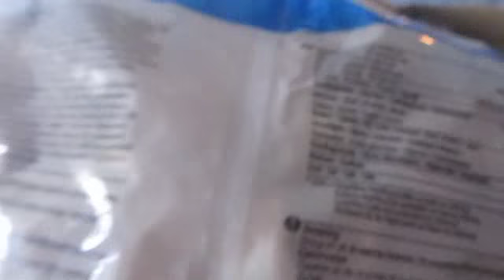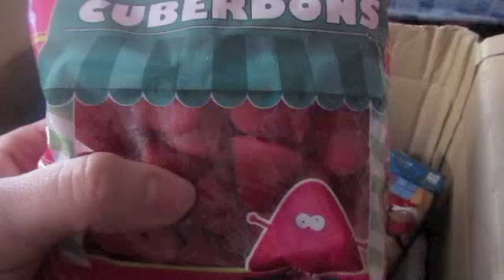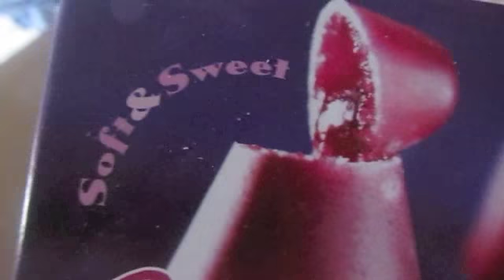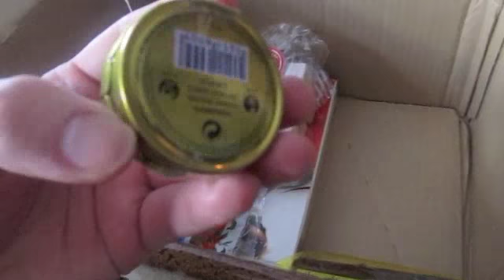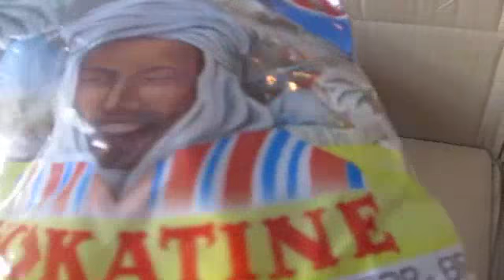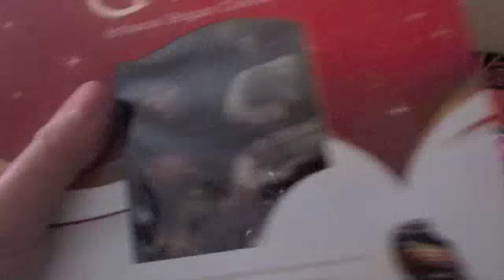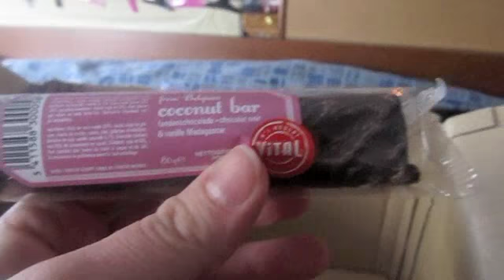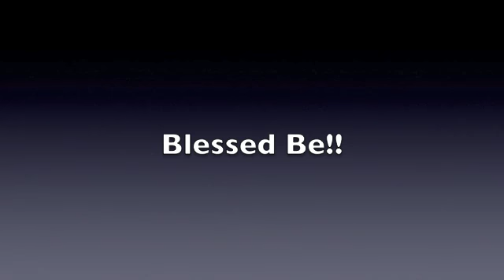Gifts from Friends -) sweet swap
please checkout Cindy at ;